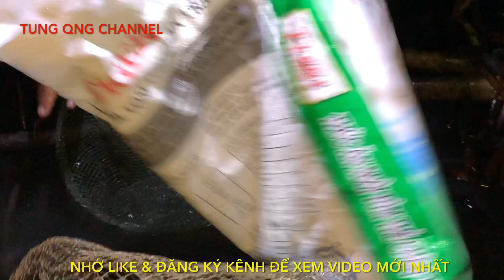Bắt Cá Rô Phi Ban Đêm Ngủ Trong Bờ Tra (catch fish in dry season)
kênh TUNG QNG CHANNEL
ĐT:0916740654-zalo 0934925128